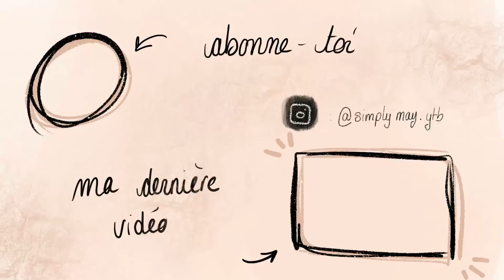Summer Makeup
Pour plus d'infos, c'est ici   ↓

Aujourd’hui, je voulais vous montrer le makeup que j’ai adoré réalisé tout l’été! Léger, frais et coloré, c’est le maquillage qui m’a accompagnée sous le soleil cette année. N’hésitez pas à liker cette vidéo si ce makeup vous a plu!

■■■   ARTICLES MENTIONNÉS   ■■■

Bronzing Powder - CLARINS
→ c’était une édition limitée :(

Rouge à lèvres - MAC (teinte : Coral Optix)
→  malheureusement c’était une édition limitée je suis dégoutée :(

Collier ras de cou : Swarovski
Bagues : Pandora
Montre : Apple Watch - bracelet sport Rose des Sables

Maylis ♡